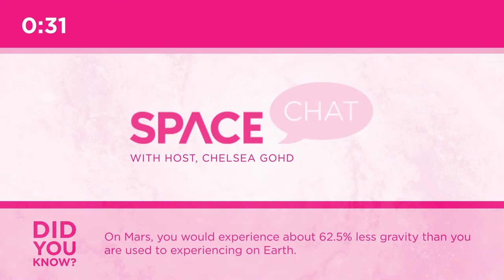Space Chat! A Special Tribute To Astronaut Micheal Collins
In this special episode of Space Chat, senior writer Chelsea Gohd talks about the life and legacy of NASA astronaut Michael Collins, who passed away on Apr. 28, 2021 at the age of 90. From the Gemini program to Apollo 11 and beyond, this so called 'forgotten astronaut' is anything but and he continues to inspire many in human spaceflight.